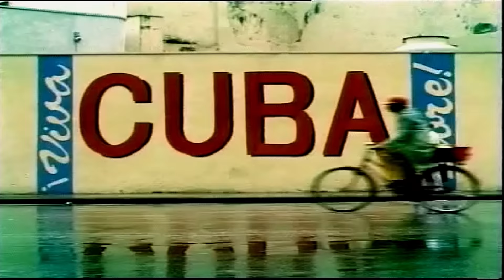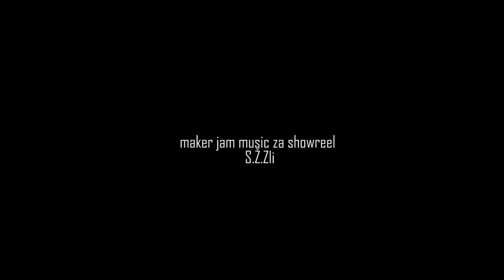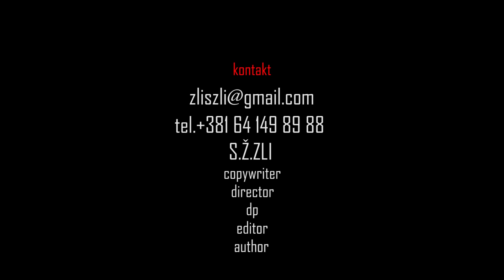Crossroads,十字路口,Raskršće,пересечение, showreel Zli film i video short movie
Ovo je prica ispricana kroz formu francuskog žurnala gde se sledom kadrova koji su snimljeni u različito vreme, na različitim mestima, različitim povodom i sa različitim učesnicima, pravi niz asocijativnih scena koje svaki gledalac slaže u jedinstvenu priču u skladu sa svojom maštom.

Filmski presek 25 godina rada kroz kratki film u kome je našlo mesta za kadrove iz jedva 10 posto snimljenih projekata. Kompletno autorsko delo. Scenario, režija, camera, montaža S,Ž.Zli muziku za showreel radio S.Ž.Zli
Rezolucija korišćenog materijala je različita u skladu sa vremenom kad je nastajao i u rasponu od 640x480 pix. do Full HD1920x1080